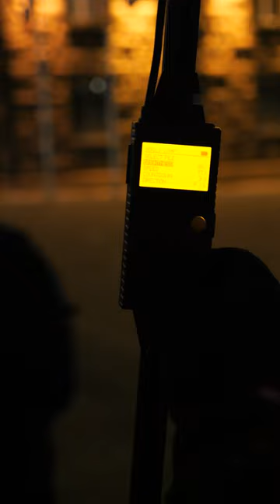Специална банкнота с образа Ковачки по случай блокираните реформи в енергетиката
„Грийнпийс“ – България емитира специална банкнота с образа на олигарха Христо Ковачки в чест на блокираните реформи в енергетиката.

Представихме я пред Народното събрание, Министерския съвет и Президентството.

Това са трите институции, които с действията си от последните седмици се опитаха да стопират всякакви реформи, които биха довели българската енергетика в XXI век и биха разклатили позициите на системни замърсители с тежка корупционна история.

Олигархично-корупционните зависимости между властта и енергийните олигарси виреят най-добре на тъмно. Време е да ги извадим на светло.